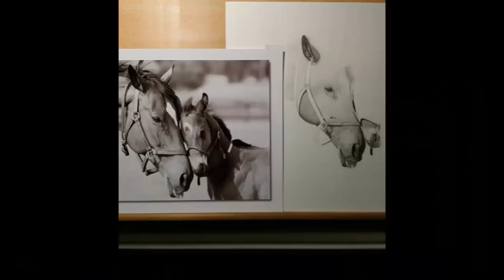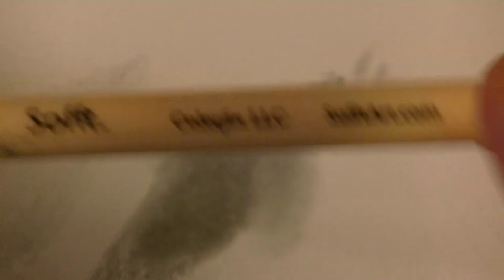Basic Materials for Realistic Portrait Drawing - Getting Started in Graphite | Rixcandoit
What basic materials should I get to draw realistic portraits in graphite and charcoal?

I use Bristol Smooth paper.
Drawing Pencil Set - Handy to have 4H, 2H, HB, 2B, 4B, 6B graphite.
Charcoal pencils - Minimum is a Soft and Ex-Hard (like General's Ex-Hard). But having Med, Hard as well is good to have.
General's 9xxb or Staedtler Black pencils are good but optional.
Blending stump and Qtips are good for blending.
Kneaded eraser for adjusting tones.
Tombow Mono Zero pen eraser is super handy for detailed highlights.
A good pencil sharpener.